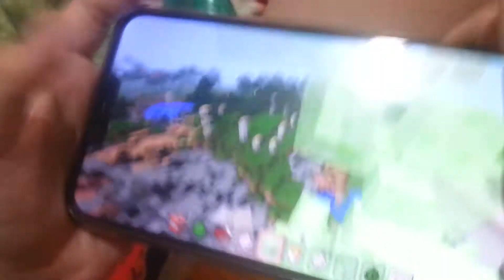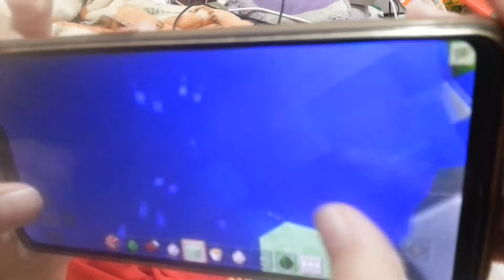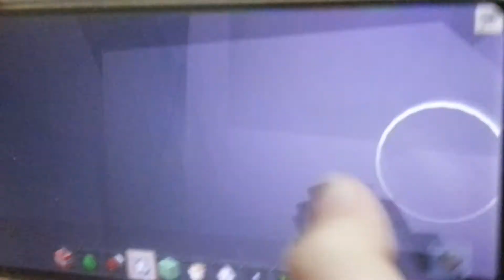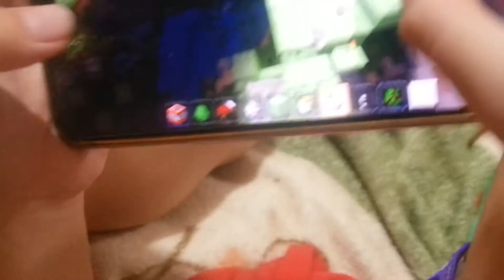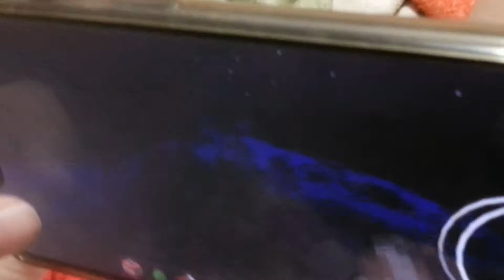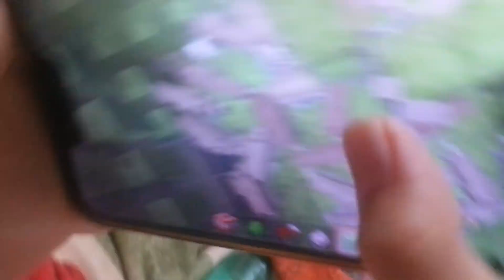MINECRAFT MASTER CRAFT Game Reaction Game Review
I don't know how to play this yet. I'm just exploring. Hello AMAZING FRIENDS ! I am 8than. ENJOY watching while learning! Please CHECK my PLAYLIST It's AWESOME!
        * * * 8THAN did some TAPING/FILMING at LITTLE BIG SHOT PHILIPPINES when he was 5 years old. He's the Genius Kid Dr. 8than in that show. It was hosted by Mr. Billy Crawford. Unfortunately, it was not aired on TV because 8than wasn't able to finish the FINAL taping due to the super loud Sound System in the studio (it bothers him) well, he was younger then, but don't worry, he still got his Talent Fee, New Toys & Bags of Assorted Sweets for appearing in the show. We stayed in the hotel for 8 days but the pictorial, rehearsals and tapings only took 3 days to finish. We rest most of the time. It was fun :)

* * The WORLD'S YOUNGEST DANCING LINE GAME EXPERT 8THAN who completed the PIANO to CATHEDRAL at the age FOUR(4) 100% ALL LEVELS !  They say, "He PLAYS LIKE A MAN !"

* * I CREATED MY OWN ANIMATION / CARTOON - I use my OWN VOICE as dialogue & background music IT IS SUPER FUN !

* * 8THAN'S ORIGINAL COMPOSITIONS. He started Songwriting & Composing Original Stories when he was just 4. He is also the MINI - Ed Sheeran at 4.

We are looking for a HOMESCHOOLING PROGRAM that will accept 8THAN based on his level of Intelligence and ability not base on his age. Please HELP.
Here in Laguna Philippines, the school system is based on child's age. By the way, he passed a SECONDARY LEVEL TEST but he is not accepted because of his age. The school is only for 16 years old and above. HELP Please.

* * 8than SPELLS & WRITES the 50 States USA at 4 years old HE'S NOT AN AMERICAN AT THAT

          Hello Awesome Guys ! My Name is 8than. I don't go to school yet. EVERYTHING about me  is GOD-GIVEN Skills & Talent. ALL  is from GOD because my Mom prayed a lot for me while I was on her tummy. I owe EVERYTHING to GOD & Mom!

I am Pure Breastfed  :)

*** My GREATEST DREAM is to meet ELLEN & Ms. OPRAH, JUSTIN BIEBER, BRUNO MARS, ED SHEERAN & TREVOR NOAH
* * I also want to meet the SESAME STREET CHARACTERS, DISNEY CHARACTERS, PEPPA PIG & BADANAMU CHARACTERS. I hope ELLEN or OPRAH will grant my BIG Dreams :) THANKS!

* * When I was 2, I like TYPING WORDS, SPELLING & READING the BIBLE.  Here is the link (My Old Youtube Channel, I couldn't open anymore):